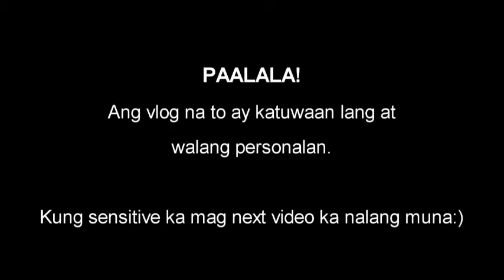The Killer Bride (HD)